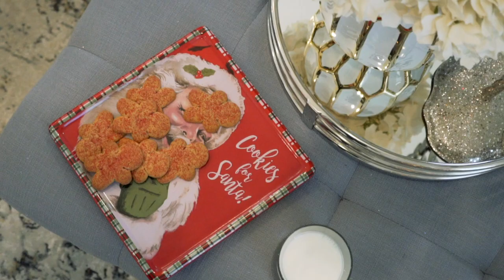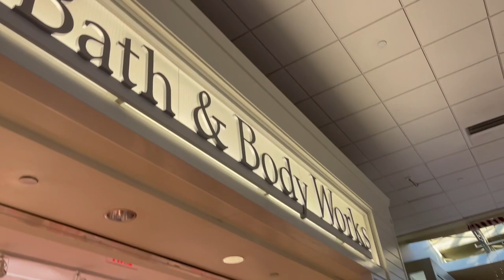SHOP WITH ME! BATH & BODY WORKS 2.75 STOCKING STUFFERS SALE | BODYCOLOGY GIFT SET HAUL | Vlogmas #8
Shop with me as I pick up stocking stuffers at Bath & Body Works 2.75 mini must-haves sale! I also wanted to haul these super cute Bodycology gift sets I purchased from WALMART!  Hope you enjoy :)

African Net
Baby Cologne
OGX Shea Body Wash
Chanel Gabrielle Perfume